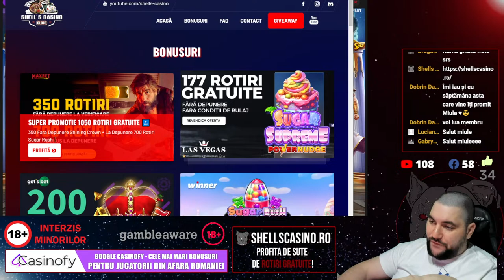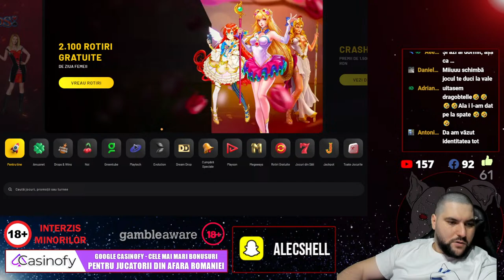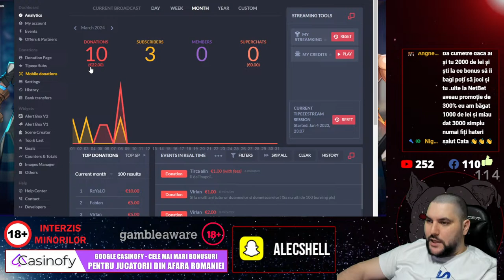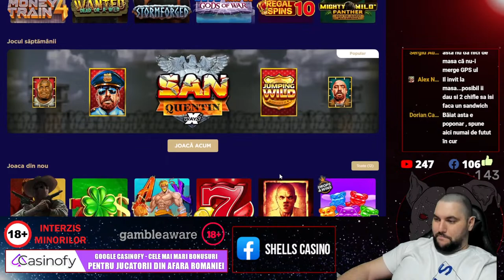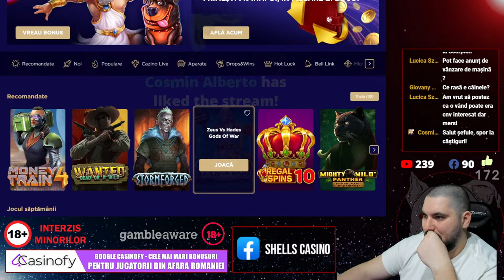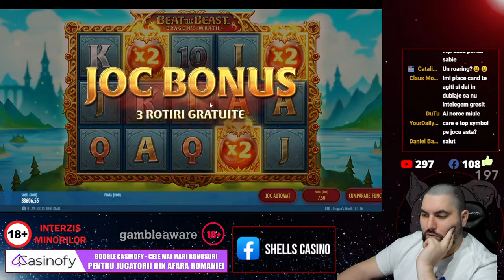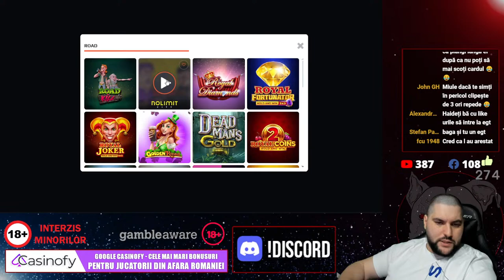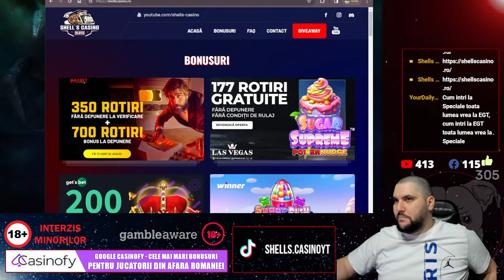👑 LA MULTI ANI DOAMNELOR SI DOMNISOARELOR 👑 CATERINCA SI PACANELE CU SHELL